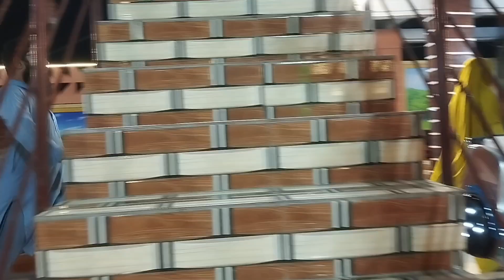wow 😳 itna acha restaurant ha mujhe to yakin NAHI hora Restaurant GEO SHANWARi